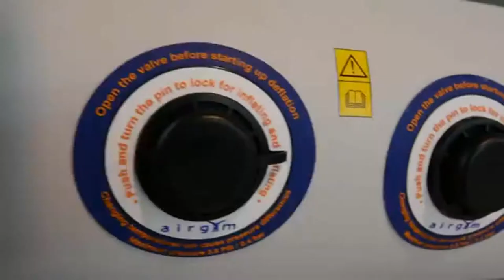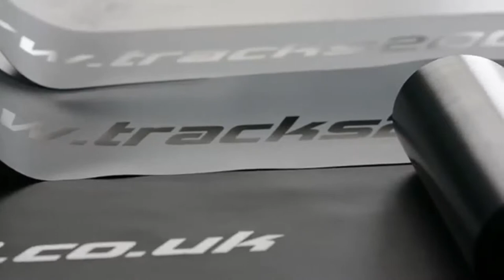Airgym Airtracks made by Airgroup Industries - company movie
Airgroup Industries is one of the leading companies in offering solutions for a wide range of sport activities and not only, solutions based on Double Wall Fabric materials. We have a long tradition of leadership with products like: inflatable gymnastic floors, inflatable tennis walls and all kind of resistant costumized airfloors. Also we are present in the water sports industry with a wide range of products like airsups and professional sea rafts.

The Aigym gymnastics floors are made by Airgoup Industries and are known as the best Airtracks available on the market. They are built using the best available German materials, certified by Vinçotte (Offical independent inspection agency), in compliance with REACH standards and created by a team of specialists with over 25 years of experience in their field of expertise.

At this moment we are the major European manufacturer of Airtracks, and we are seriously working to get at least the same recognition in other areas like water sports and professional sea raft solutions.